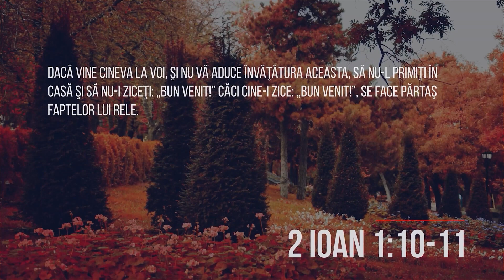Propaganda funcționează! Stanislav Saltanenko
Video complet:
- Adevărul eliberează. Deosebirea duhurilor. Stanislav Saltanenko

Credem ceea ce intră în urechile noastre. Trebuie să credem în adevăr, adevărul este cunoscut. Dar se încearcă să fie denatiurat. Ai grijă cu cine vorbești, de ce ești atras! Să alergăm la Hristos cu aceeași pasiune cu care alergăm la alte lucruri.